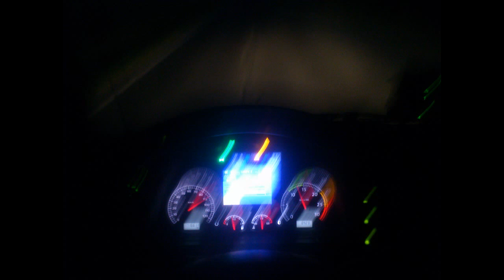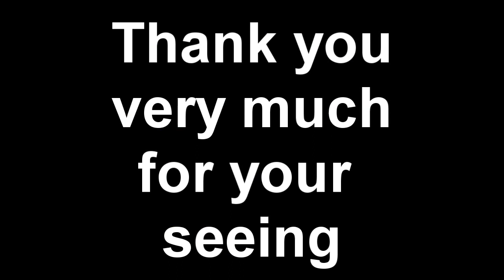Iveco Stralis E5 450hp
my truck :)